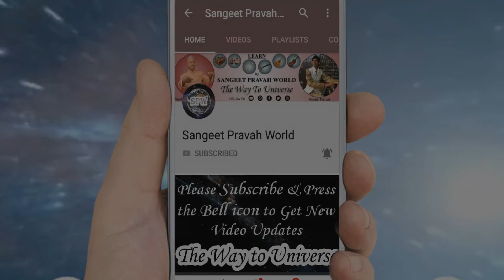LESSON 12 | Alankar in Thaat BHAIRAVI from G# (Fourth Black) | चौथी काली से थाट भैरवी के 7 अलंकार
Lesson 12 of the series of 7 Alankar in 10 Thaat from 12 Scales.

In this lesson Master Nishad has taught you 7 Alankar in Thaat BHAIRAVI from G# (Fourth Black/चौथी काली).

Sa  Re  Ga  Ma  Pa  Dha  Ni  SA
1     T     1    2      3    T      1     2
SA  Ni  Dha  Pa  Ma  Ga  Re  Sa
2     1     T      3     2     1    T    1

Sa Sa    Re Re    Ga Ga    Ma Ma    Pa Pa    Dha Dha    Ni Ni    SA SA
1             T           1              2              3           T                 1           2
SA SA    Ni Ni    Dha Dha    Pa Pa    Ma Ma    Ga Ga    Re Re    Sa Sa
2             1           T                  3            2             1            T             1

Sa Re Ga        Re Ga Ma        Ga Ma Pa        Ma Pa Dha        Pa Dha Ni        Dha Ni SA
1    T    1         T    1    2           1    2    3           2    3    T             3    T    1          T    1    2
SA Ni Dha        Ni Dha Pa        Dha Pa Ma        Pa Ma Ga        Ma Ga Re        Ga Re Sa
2    1   T            1    T    3           T      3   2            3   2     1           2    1    T          1    T    1

Sa Re Ga Ma        Re Ga Ma Pa        Ga Ma Pa Dha        Ma Pa Dha Ni        Pa Dha Ni SA
1    T   1    2           T    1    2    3           T    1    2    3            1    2    T     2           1    T    1    2
SA Ni Dha Pa        Ni Dha Pa Ma        Dha Pa Ma Ga        Pa Ma Ga Re        Ma Ga Re Sa
2    1  T      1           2   T    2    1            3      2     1   T          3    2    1    T          2     1   T    1

Sa Re Ga Ma Pa        Re Ga Ma Pa Dha        Ga Ma Pa Dha Ni        Ma Pa Dha Ni SA
1    T   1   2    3           T     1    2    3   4             T    1    2    T     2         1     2   T      1   2
SA Ni Dha Pa Ma        Ni Dha Pa Ma Ga        Dha Pa Ma Ga Re        Pa Ma Ga Re Sa
2    1    T    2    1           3    T    2    1     T          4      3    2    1    T          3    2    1    T    1

Sa Re Ga Ma Pa Dha        Re Ga Ma Pa Dha Ni        Ga Ma Pa Dha Ni SA
1    T    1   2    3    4            T    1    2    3    T     3          T    1    2    T     1    2
SA Ni Dha Pa Ma Ga        Ni Dha Pa Ma Ga Re        Dha Pa Ma Ga Re Sa
2    1   T     2    1    T           2    T    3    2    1    T           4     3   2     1    T    1

Sa Re Ga Ma Pa Dha Ni        Re Ga Ma Pa Dha Ni SA
1    T    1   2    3    T     3          T     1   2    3    T    1    2
SA Ni Dha Pa Ma Ga Re        Ni Dha Pa Ma Ga Re Sa
2    1    T    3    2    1    T          2    T    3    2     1    T    1